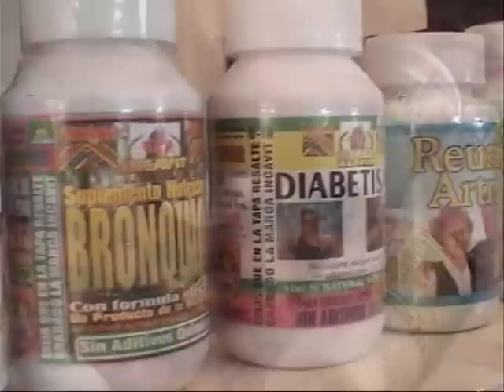Naturaleza y Salud Fundación Misionera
Campaña Médica en Higüey, Parroca San Dionicio, República Dominicana